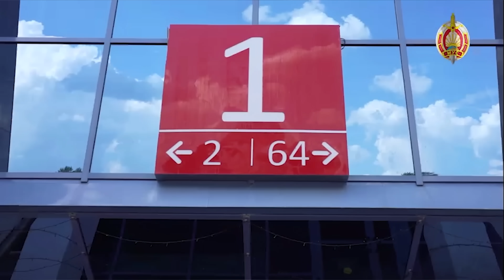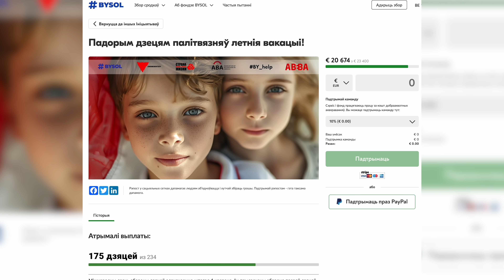Интернет отключили / Лукашенко наживается на бедных / ЕС запретил зерно из Беларуси // Новости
Приграничный с Украиной регион Беларуси готов к военному времени. Из-за нехватки рабочих рук беларусов не хотят увольнять по собственному желанию. Цены на зерно сильно вырастут, а в Беларусь завезут ягоды с оккупированных территорий. Подробнее об этом и не только смотрите в вечернем выпуске новостей с Екатериной Ерусалимской.

00:00 Новости Беларуси.
00:31 Режим сэкономил миллионы на выплатах пенсионерам и нуждающимся.
01:39 Евросоюз ввел новые ограничения на зерно и товары из Беларуси.
02:55 В Гомельской области отработали готовность формирований гражданской обороны к переводу на военное время.
04:01 Из-за нехватки рабочих рук сотрудников не хотят увольнять по собственному желанию.
05:23 Беларусские и российские силовики обменялись “полезным” опытом по разгону бесчинствующей толпы.
06:14 На “Беларуськалии” показали первый отечественный комбайн по добыче руды, названный в честь шпица Лукашенко..
07:11 Беларусы собрали больше 20 тысяч евро на летний отдых для детей политзаключенных.
08:08 Премьера на Маланке: легендарный художник и дизайнер Владимир Цеслер стал главным героем нового документального фильма.

ПОДДЕРЖИ ПОЛИТЗАКЛЮЧЕННЫХ

ПОДДЕРЖИ МАЛАНКУ